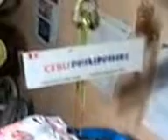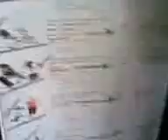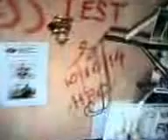Who CARES for Sick People